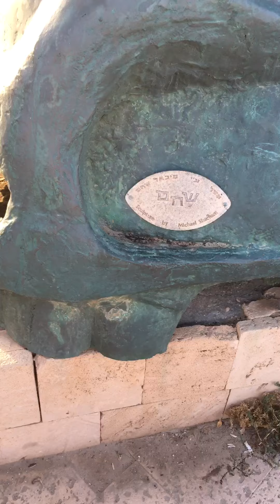Israel trip clip The Man